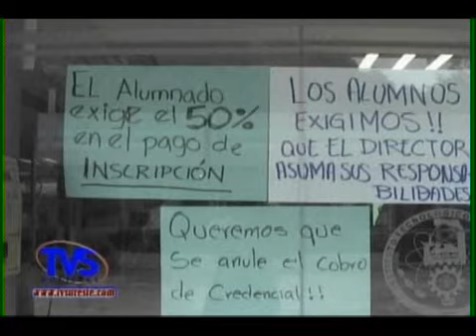MINA TEC AGRESIONES ALUMNOS